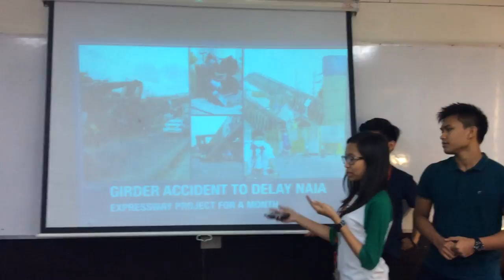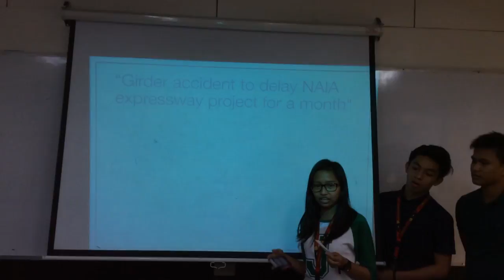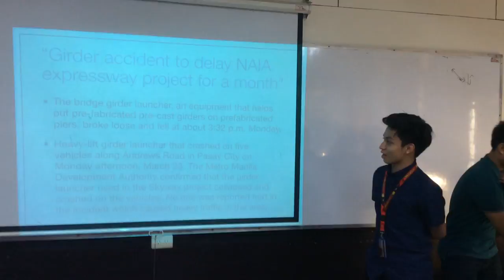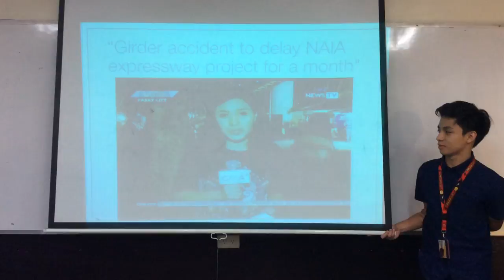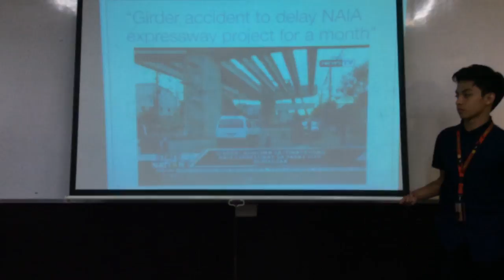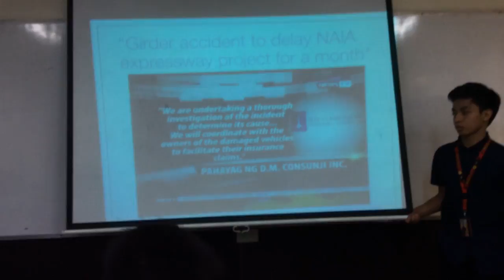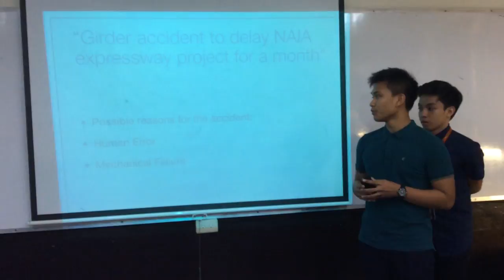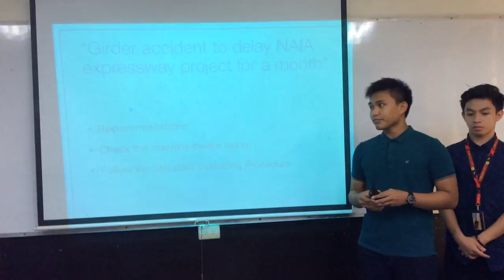Safety100/B15 -- Group 1C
Doblan, Alyssa Janna
Fernandez, Nick Christian
Padunan, Kenneth Roy